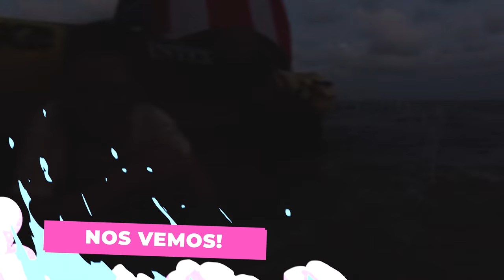NOCHE A LA DERIVA EN EL MAR | RETO EXTREMO CON FINAL EPICO | El Mundo de Camila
Mis amores en el video de hoy Puchi me hace una broma con final épico , así que no se lo pierdan. Tratamos de pasarnos la noche. a la deriva en un barco de caucho con aire. Este video fue super divertido de filmar y espero les guste tanto como a mi.